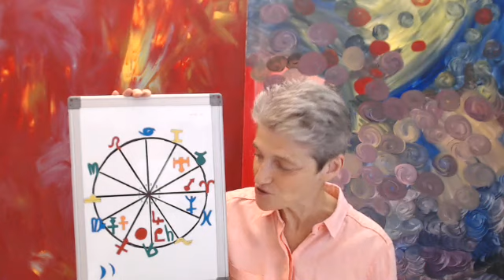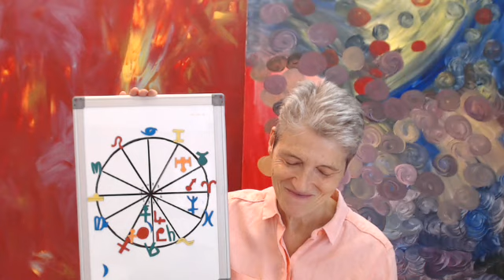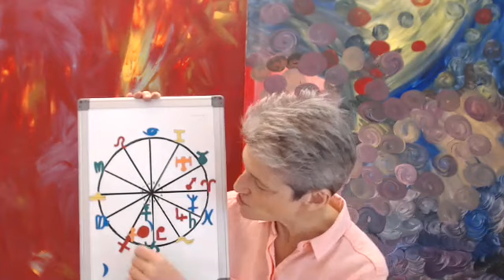Libra December 2020 Astrology Horoscope Forecast - You're flying High!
Welcome Librans to your December 2020 astrology horoscope forecast! ✨

These monthly forecasts are based on Western astrology and a solar chart which puts the sun in the first house. My suggestion is you watch your Ascendant first, then your Sun sign, and then your Moon sign, and take the parts from each that resonate the most with you!

Enjoy the video! Libra December 2020 astrology forecast!